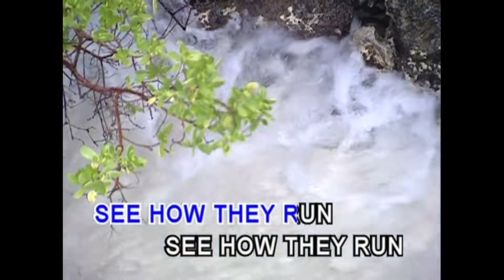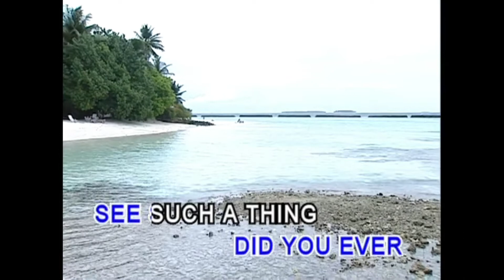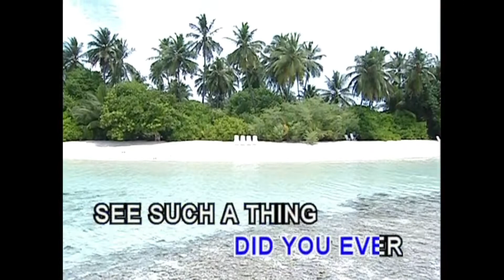名亨兒童之星 - 美語童謠 第三輯 3 - 33.THREE BLIND MICE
美語童謠 第三輯 3 - 33.THREE BLIND MICE